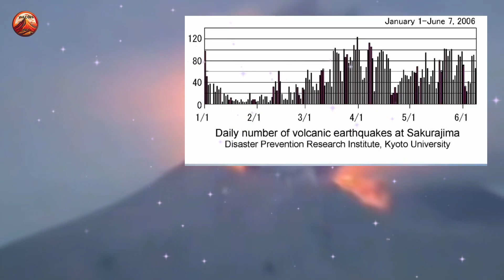🌋Sakurajima: o vulcão que nunca dorme🌋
O vulcão Sakurajima teve um impacto significativo na história e na cultura do Japão. Ele foi responsável por várias erupções devastadoras e emissões de lava, e sua atividade vulcânica continua sendo uma ameaça para as comunidades próximas.

ULTIMOS VÍDEOS